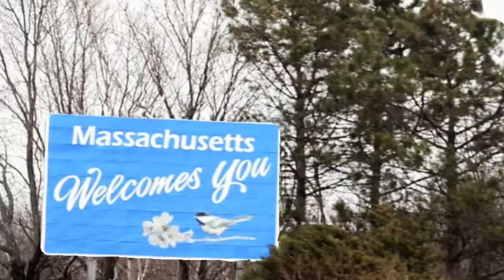The Evolution Of Gabby Thomas, Lifestyle, Neurobiology, Gold medals 🥇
The Evolution Of Gabby Thomas, Lifestyle, Neurobiology @gabbythomas

Covering both Men and Women Sports around the world. If you love to watch sports and have fun, this is your channel.

PLEASE NOTE: If you have any copyright issue with the content used on this channel or you find something that belongs to you, before you file a claim to YouTube, please contact me via email.